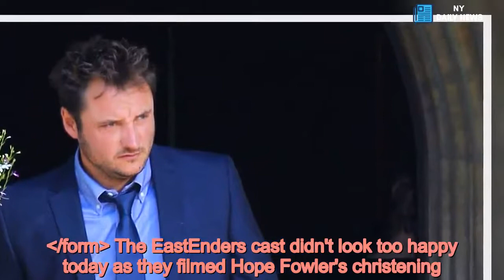EastEnders stars look uncomfortable as they film major scenes in scorching heat - Daily News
EastEnders,Dean Gaffney,Davood Ghadami,Martin Fowler,Maisie Smith,BBC1,Soap operas,EastEnders spoilers /form The EastEnders cast didn't look too happy today as they filmed Hope Fowler's christening.  The soap stars headed off set away from Albert Square for the big occasion and were greeted with some glorious weather.  But they looked very uncomfortable as they donned their finery for the church scenes in 32 degree heat.  It appeared the temperature was getting to James Bye, who plays Martin Fowler, when he was spotted hiding in the shade by the church entrance.  The Slater clan wouldn't let the weather stop them getting dolled up, which meant the cast had to look their best.  Read More Read more EastEnders...   Jessie Wallace arrived in classic Kat Slater style with a cat-faced handbag, furry slippers, leopard pattern dress together with sunglasses and Curlers.  While yummy mummy Lacie Turner wore a summery green dress with floral pattern to her on-screen daughter's christening.  Baby Hope looked adorable in her long, white christening gown, as did her siblings Arthur and Lily who were excited for the big day.   The Slaters and Fowlers were joined by Robbie Jackson, Tiffany Butcher and Kush Kazemi at the church.  Dean Gaffney rocked a bright shirt with some much needed shades as he strolled onto the set.   Davood Ghadami , who plays Kush, also looked dapper in his white shirt.   One person who has clearly been soaking up the rays is Maisie Smith, who looked very tanned as she rocked up to the christening.   Luckily there were lots of water bottles on hand for the thirsty cast to drink.  Katie Jarvis was seen holding baby Hope outside the church, with Hayley's bump still not on show, indicating she probably hasn't told the Slater clan she's pregnant.  Will the christening go on without a hitch?  *EastEnders airs on Friday on BBC One at 9.15pm